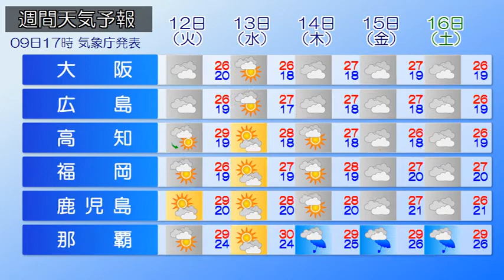2018/06/10 全国の天気予報 朝